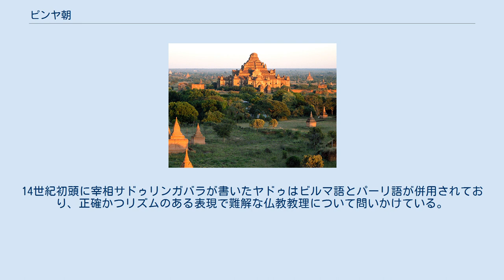ピンヤ朝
ピンヤ朝（ビルマ語: ပင်းယခေတ）とは、1312年から1364年にかけて上ビルマ（ミャンマー北部）に存在していたシャン族の王朝である。
 13世紀末のビルマのパガン朝では、王国東部のシャン族が勢力を拡大していた。
 アサンカヤー、ヤーザティンジャン、ティハトゥのシャン族の3兄弟は王室と婚姻関係を結び、宮廷内で勢力を伸ばした。
パガン王ナラティーハパテは元の攻撃を受けてパガンを脱出した後、アサンカヤーにミンザイン、ヤーザティンジャンにメッカヤー（Mekkhaya）、ティハトゥにピンレー（Pinle）を与えた。
1295年に末弟のティハトゥは白象王（スィンビューシン）の称号を用い、1296年にはパガンの歴代国王と同じく大王（ミンジー）を名乗った。
 1297年にアサンカヤーはパガンの皇太后ソウと共謀してパガン王チョウスワーを殺害し、その子ソウニッを擁立する。
1300年にアサンカヤーは領地のミンザインで独立し（ミンザイン王朝）、ビルマにシャン族の王朝が創始された。
同年、チョウスワーの王子から援軍を求められた元の皇帝テムルはミンザインに派兵を行う。
3兄弟は元軍の包囲を耐え、元側の指揮官を買収して撤兵に向かわせた。
 元の侵攻の後に兄弟の次弟ヤーザティンジャンが自然死し、1310年春にティハトゥは兄のアサンカヤーを毒殺して権力を奪取した。
ティハトゥはアヴァの地を新たな本拠地に定めようと考えたが、不吉な兆候が表れたためにピンヤを本拠地に選んだ。
1312年にティハトゥはピンヤをウィザヤプーラ（サンスクリット語で「勝利の都」の意）と改称して都に定め、王宮、寺院、仏塔を建設した。
ティハトゥはソウからパガン王家に伝わる金帯と金盆を譲り受けて王位に就き、廃位されたソウニッはティハトゥの下で一地方領主として余生を過ごした。
 しかし、1315年ごろにティハトゥの末子ソーユン（アサンカヤー）がエーヤワディー川右岸のサガインで独立して王朝を建て（サガイン朝）、両王朝はエーヤワディー川を挟んで並立した。
 1331年にピンヤは大洪水に見舞われ、多くの仏塔や僧坊が被害を被った。
1344年、ウザナの甥で女婿でもあるティハトゥ2世が王位に就く。
 1359年にピンヤは麓川のマオ・シャン族の侵入を受け、混乱に陥った。
1364年に再びマオ・シャンの攻撃を受けてピンヤ朝は滅亡し、生き残った王族は四散した。
同年にサガイン朝もマオ・シャンによって滅ぼされるが、サガイン朝の王族タドミンピャによってアヴァ王朝が建国された。
 かつてピンヤ朝の都が存在していた地域は畑になり、崩壊しかけた仏塔が散見されるほかは、ピンヤ朝当時の面影を残していない。
 パガン朝期に建設された軍事基地を前身とする、城市（ミョウ）が行政単位となっていた。
地方の再開発に伴い、城市は政治・経済的役割を増していく。
また、パガン中期から民衆の支持を集めていたアラニャ僧団が、ピンヤ朝期を通して影響力を増していった。
 ビルマ族はシャン族の支配から逃れるため、下ビルマへ移住した。
 ピンヤ朝の時代にはタヤーボエ・タチン（村落の歌）、カージン（円盾を用いた踊りで披露される歌）、ヤドゥ（季節を詠んだ詩）が書かれ、その表現はパガン王朝の文学作品よりも発達していた。
その一方で、従前のビルマ世界で書かれていたリンガ（古詩）は徐々に姿を消していく。
14世紀初頭に宰相サドゥリンガバラが書いたヤドゥはビルマ語とパーリ語が併用されており、正確かつリズムのある表現で難解な仏教教理について問いかけている。
 ティハトゥ（在位：1309年? - 1325年） ウザナ（在位：1321年? - 1340年） ミンザインシートゥー（在位：1340年 - 1344年） ティハトゥ2世（ンガーシーシン、在位：1344年 - 1350年） チョースワー（在位：1350年 - 1359年） ティハトゥ3世（在位：1359年 - 1360年）